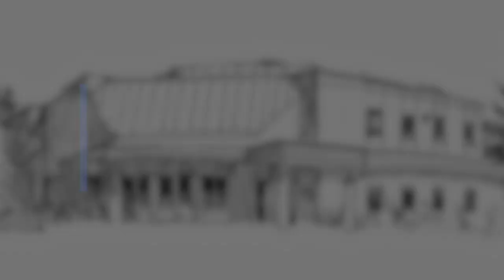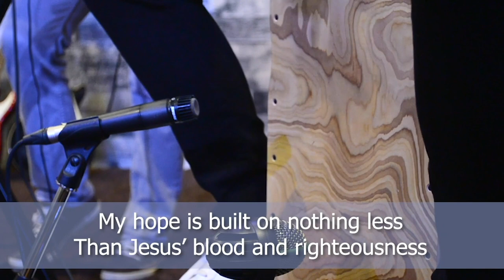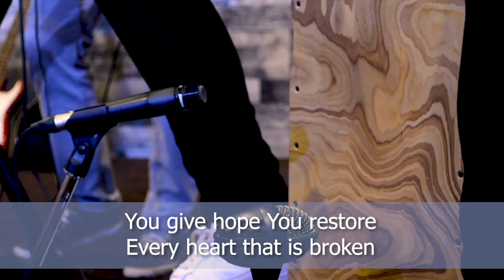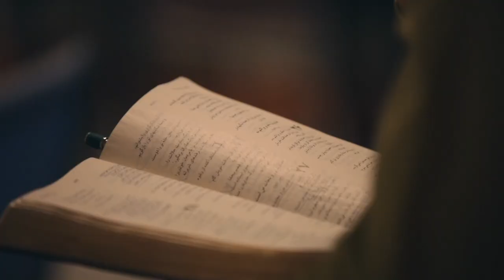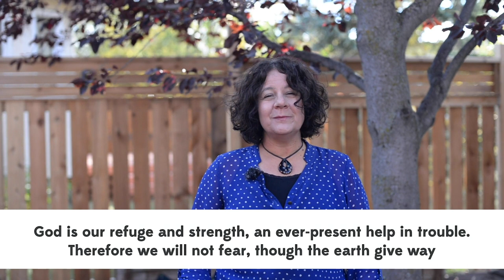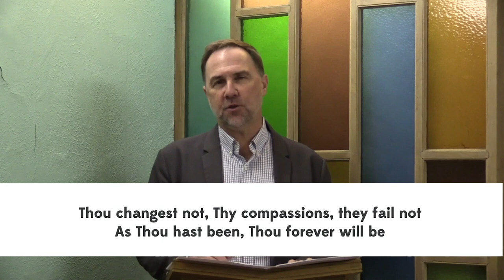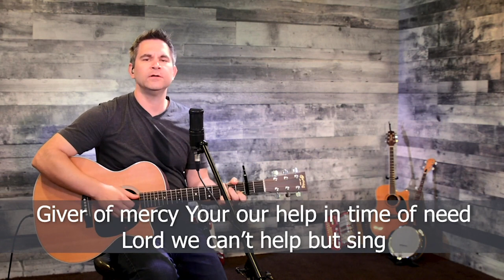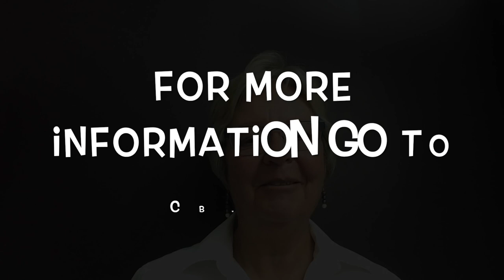CBWC Sunday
Broadmoor Baptist Church is part of a wider family of churches known as the Canadian Baptists of Western Canada. This week we offer you a special event as members and leaders of the CBWC participate in CBWC Sunday. We hope you enjoy and are blessed with this special offering.

Video Elements.
After Pastor Al's introduction, the following elements are part of the video:
1:01 - Greetings and Call to Worship
1:54 - "Forever" (Worship in Song)
6:07 - Introduction of Worship Leaders
6:36 - "Cornerstone" (Worship in Song)
10:38 - Children's Moment
14:22 - "Great Are You Lord" and "Great is Thy Faithfulness" (Worship in Song)
23:26 - Celebrating Generosity and Engaging in Mission; Testimony of God powerfully at work in the church
27:38 - Scripture Reading, Psalm 46
28:56 - Sermon from Rob Ogilvie, Executive Minister of the CBWC
44:18 - "Yes and Amen" (Closing Song)
48:58 - Benediction